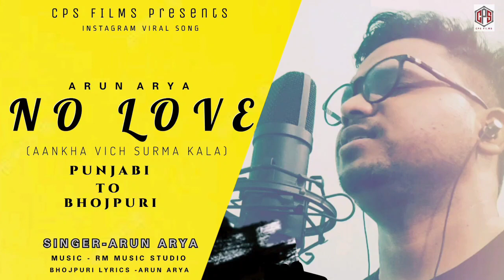No Love-Bhojpuri | Arun Arya |Shubh| Aida ni chalde pyar Soniye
Song-No Love
Singer - Arun Arya
Bhojpuri Lyrics - Arun Arya